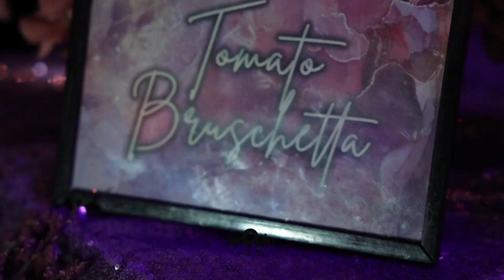40th SURPRISE BIRTHDAY PARTY | HOUSTON PARTY PLANNER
Welcome to our incredible journey! Get ready to dive into the unforgettable and oh-so-glamorous world of a fabulous and fun-filled 40th birthday surprise party. We pulled out all the stops to create an atmosphere that was simply electric! Picture this: stunning marquee numbers lighting up the night, a sky filled with vibrant balloons, live entertainment that had everyone on their feet, and the show-stopping spectacle of cold sparks igniting the air with pure excitement. Our guest of honor's face lit up with pure joy and surprise as they entered a realm of pure celebration and delight. From the carefully curated details to the infectious energy, this event was a true masterpiece. Join us and immerse yourself in the magic, because life is too short not to celebrate in style!

Book your next event with us! Houston Event Planners!

Follow Us for more information on how to become a party planner!